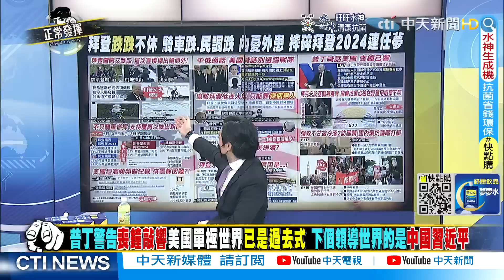【獨家爆料「正」在挖】普丁嗆拜登 喪鐘響 美帝國消亡英法蹭澤淪 馬克洪跛腳 強森被洗臉 @正常發揮PimwTalk 20220620精華版